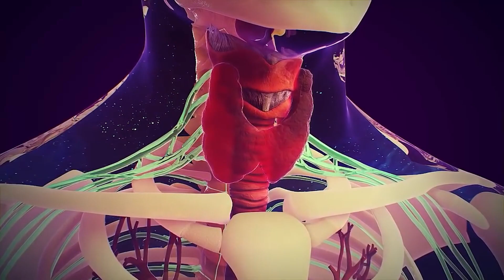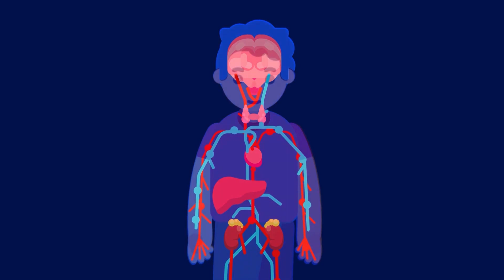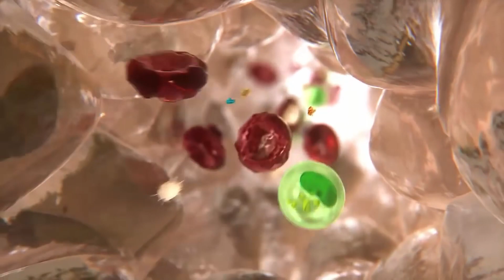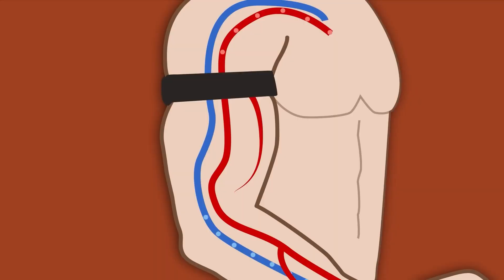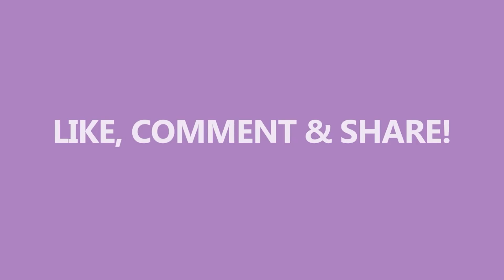NEUROSCIENTIST: the Easiest way to DOUBLE Testosterone whenever You Want - Andrew Huberman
The relationship between weight training and hormone levels, particularly the androgens like testosterone, has long been a subject of interest for fitness enthusiasts and athletes. By exploring the impact of motor neurons and the role of metabolic and mechanical stress, Neuroscientist Andrew Huberman provides valuable insights for those seeking to optimize their workouts for muscle growth and overall fitness.

I Got You brings you high quality informational and educational video's.

We are passionate about learning, growing, and inspiring others to be the very best version of themselves, and we dedicate a great deal of time and effort to producing these video's in order to share (and demonstrate) the knowledge we gain through our love of research.

We hope you enjoy watching our video's as much as we enjoy making them, and that you’ll find something to take away from each one.